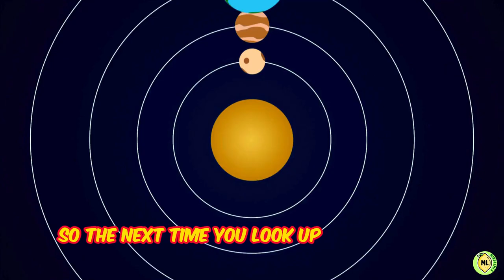why do solar eclipses happen only at the new moon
Ever wonder why solar eclipses only happen at the new moon? Find out the fascinating reason in this informative video!